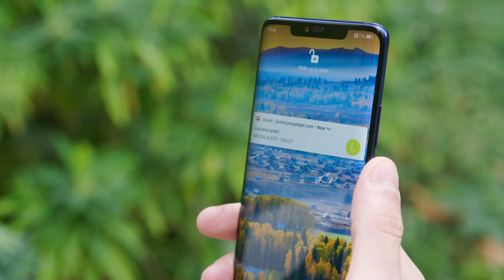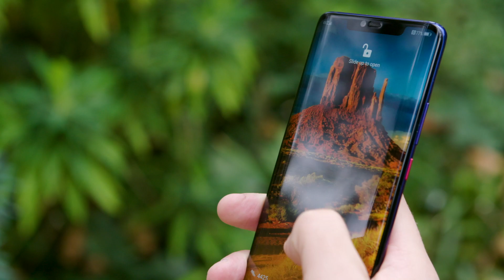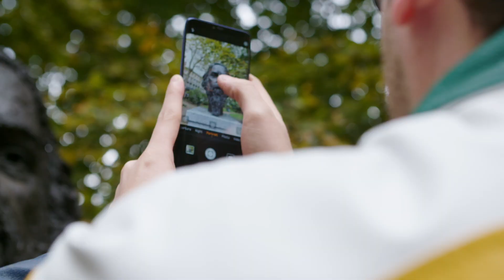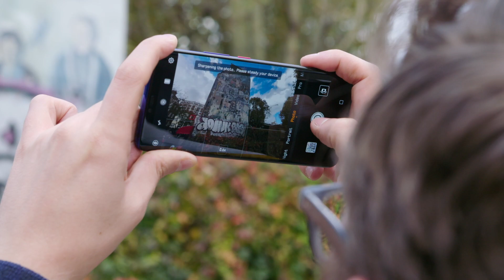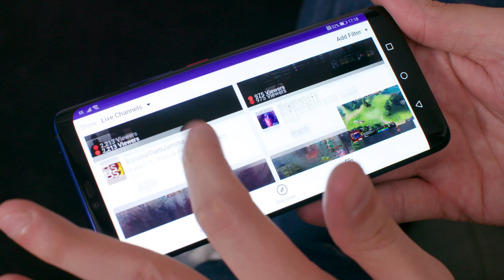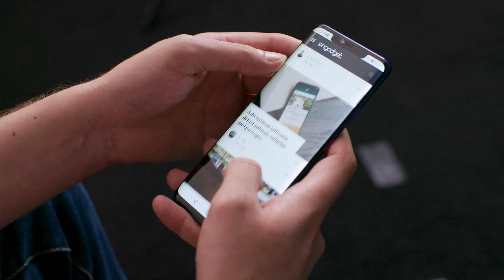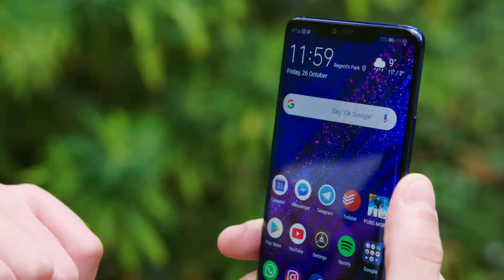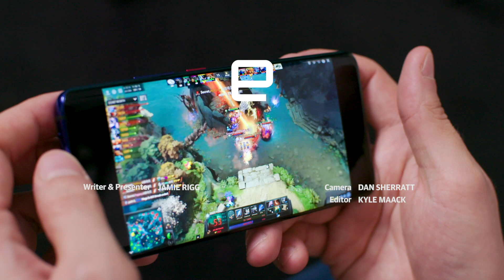Huawei Mate 20 Pro review: One of the best phones around